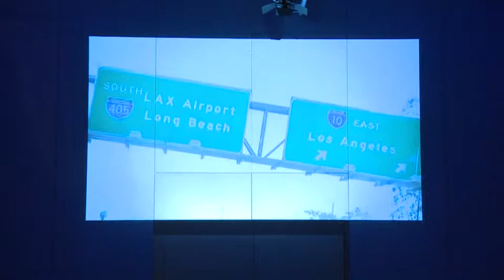W Society Fashion Show UNESCO.mp4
W-Society Fashion Show @ UnionHalle in Frankfurt. With marcus schenkenberg, christian deernberg, diesel schrader, jens klapatsch, oscar potter,